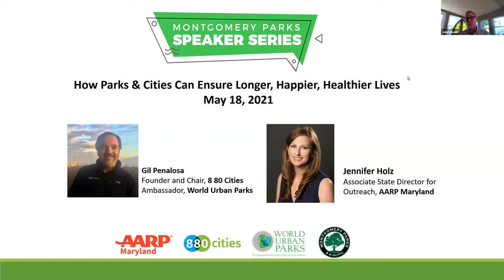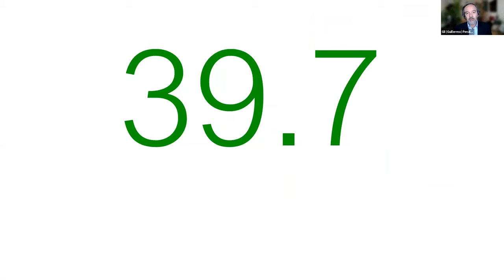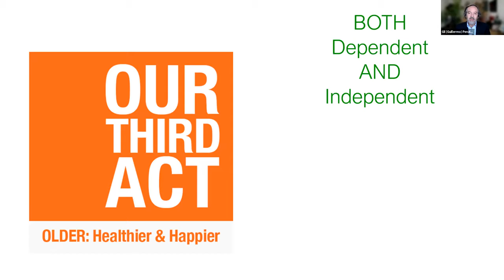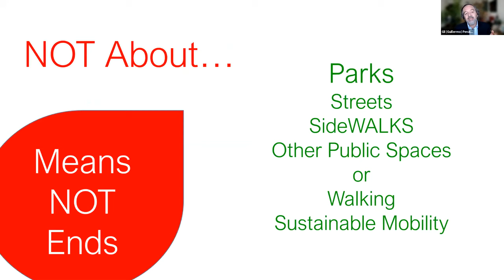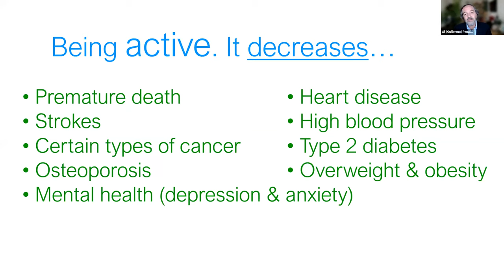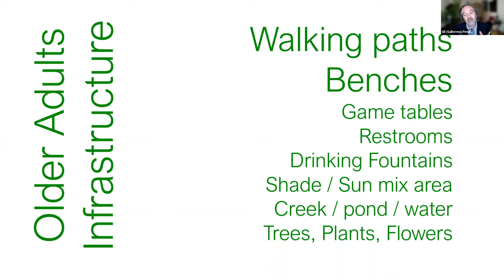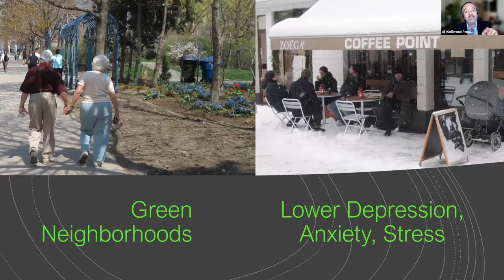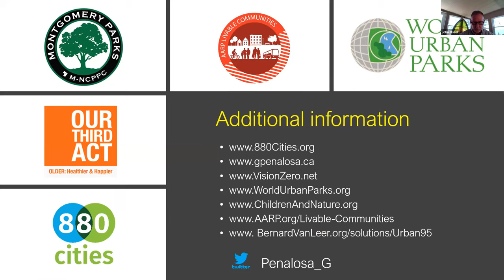How Parks & Cities Can Ensure Longer, Happier, Healthier Lives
Montgomery Parks Virtual Speaker Series
Tuesday, May 18, 2021 | 11:00 am. – 12:30 p.m.

As life expectancy continues to increase around the world, individuals can hope to spend one third of their lives post 60 years old. Cities, parks, and recreation play an important role in shaping one’s quality of life.  Parks, in particular provide health, wellness, and socialization opportunities, yet only 4% of park users in the U.S. are over the age of 60. Speakers Gil Penalosa, Founder and Chair, 8 80 Cities, and Jennifer Holz, Associate State Director for Outreach, AARP Maryland, will explain what it means for a community to be Age-Friendly and the  work that must continue post-pandemic to ensure communities break down barriers to become more equitable, sustainable, and inclusive for everyone.